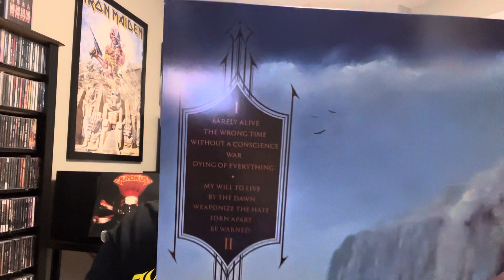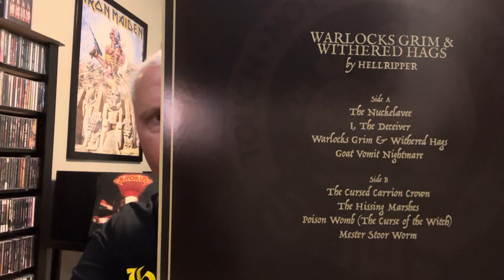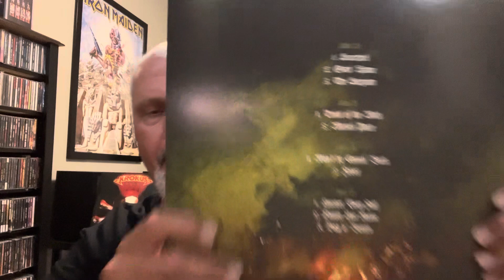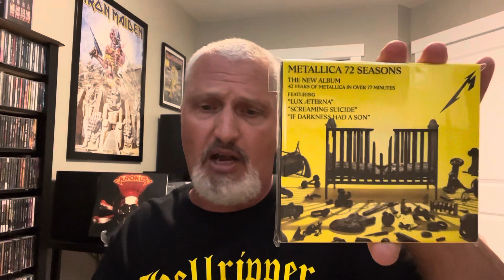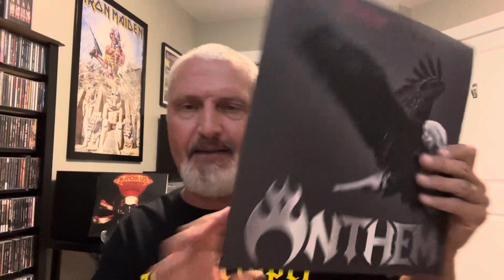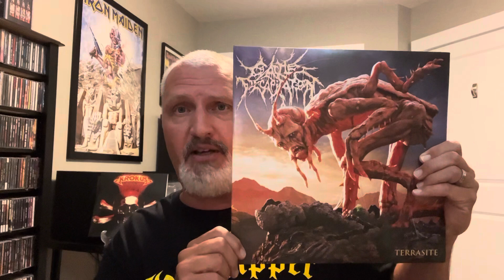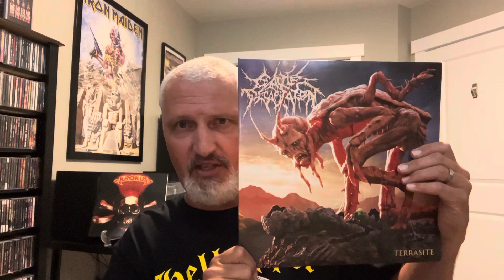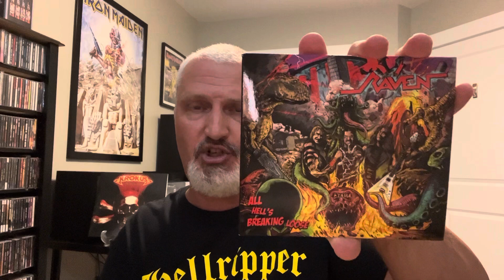2023 Metal/Hard Rock so far : new releases, pre-orders, what’s still coming & what I’ve missed!